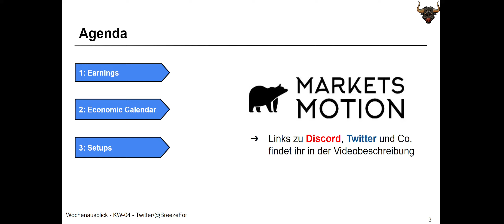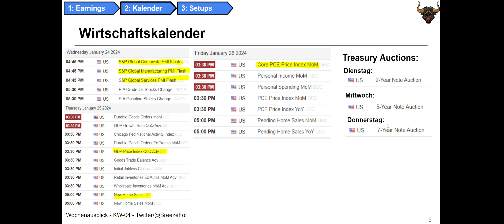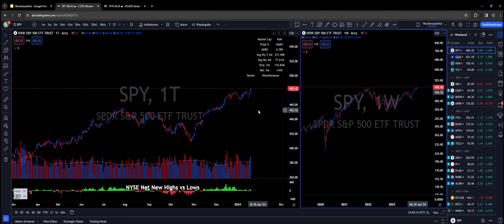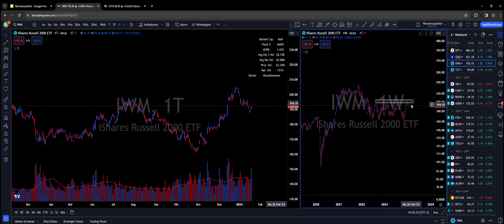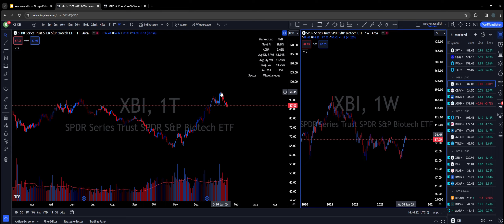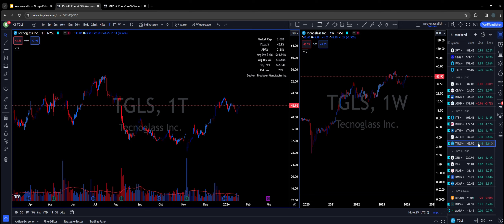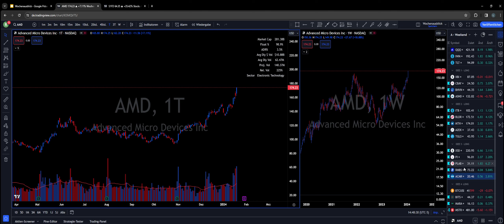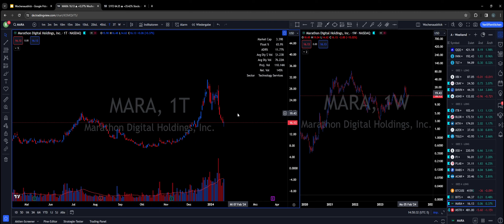👉Must Watch Aktien für kommende Woche👀Wochenausblick US-Märkte - BreezeFor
Beschreibung des Videoinhalts

Wochenausblick für KW-04, viel Spaß ;)
Feedback & Anregungen gerne in die Kommentare :)

Trading stocks.futures and options involves substantial risk of loss and is not suitable for all investors. Past performance is not necessarily indicative of future results. The risk of loss in trading commodity interests can be substantial. You should therefore carefully consider whether such trading is suitable for you in light of your financial condition.